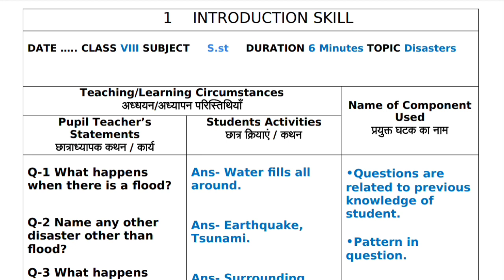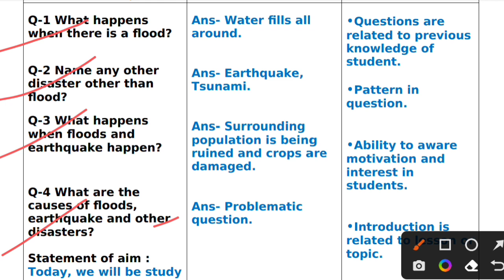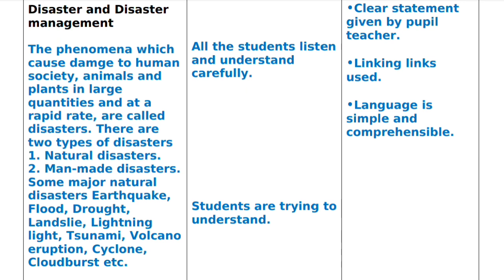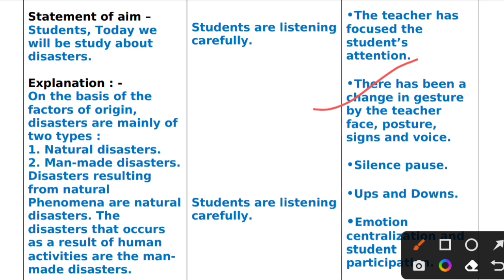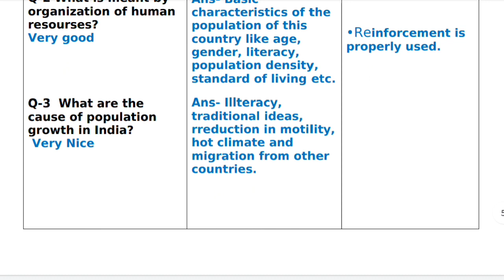SSt Micro Lesson Plan | B.Ed. 1st Year | in English | CCSU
Micro Lesson Plan for B.Ed. 1st Year.
Computer Micro Lesson Plan in Hindi.
@Monika Singh

Probing Questions Skill (Subject: SSt )

Stimulus Variation Skill (Subject: SSt )

Also u will get CCSU latest Updates daily.